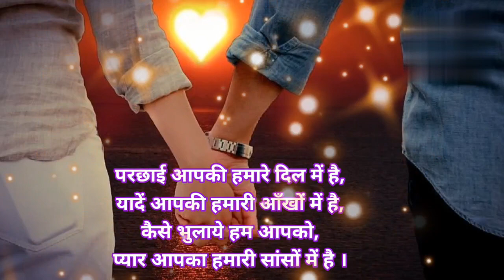LOVE SHAYARI 🌹 ROMANTIC SHAYARI 🌹 PYAR MOHABBAT SHAYARI 🌹 SHAYARI🌹 SHAYARI VIDEO🌹 HINDI SHAYARI 🌹🌹🌹🌹